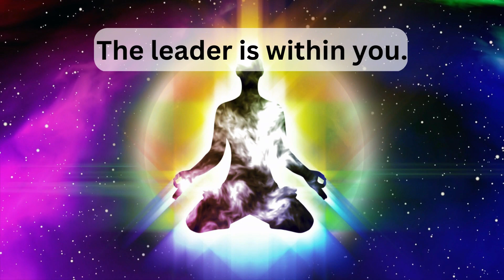Youtube shorts THE LEADER IS WITHING YOU